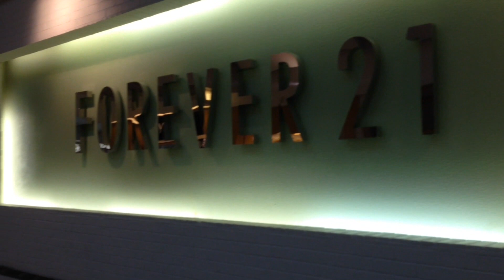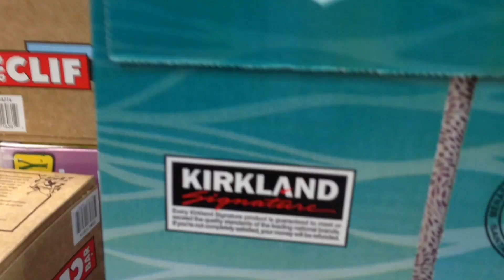1 Tuần của NangAm: ngày thường đi làm, cuối tuần đi shopping Mall, Costco Cuộc Sống Ở Mỹ